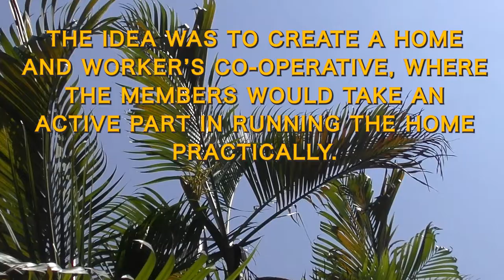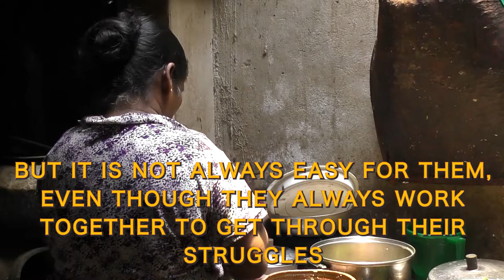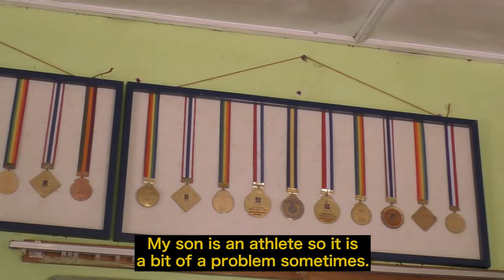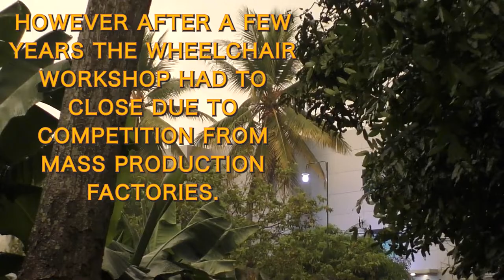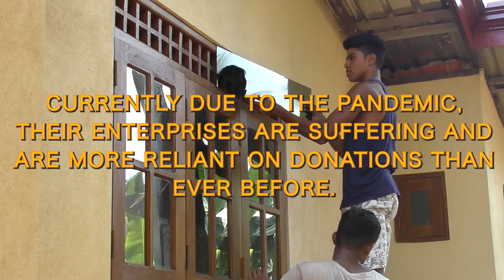Nylander Home Co - operative short movie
This is an information film about ''Nylander Home Co - operative Society'' in Sri Lanka.
The film is made by the ''Nylander Foundation'' which is based in Sweden and works to raise money every year to support the Co - operative.
If you want to donate you can transfer to this account: PG 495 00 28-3
Or swish 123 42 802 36

If you want to know more about the Nylander Home Co-operative
You can also visit and stay at their homestay. It's located outside of Colombo and close to the airport. We really recommend you to visit the place. For a good price you get to stay at a nice house and the delicious food is included.

Film by: Stella Nordenmark, Ida Lagevik, Andy Allen-Olivar, Henrik Möller